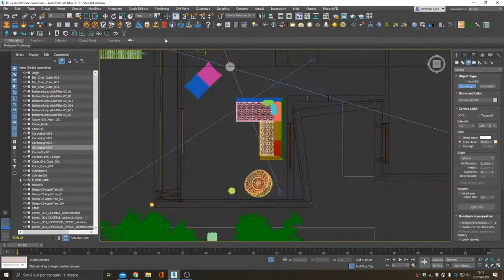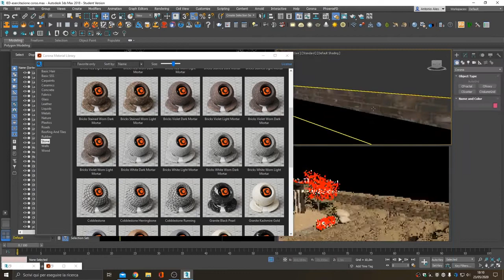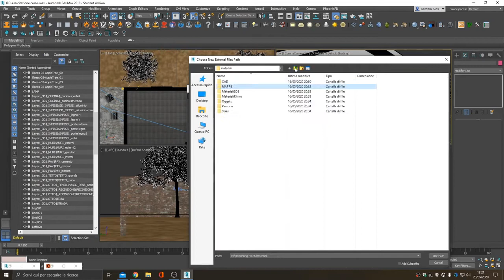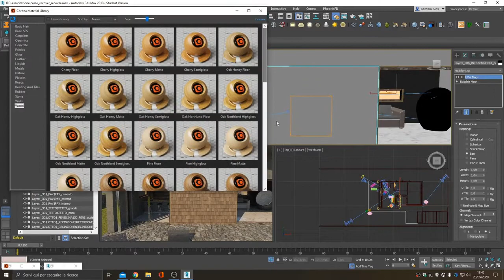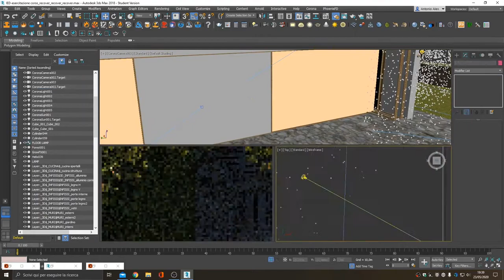My first Corona Render - Manor Concept - Time Lapse (Rhinoceros, 3DsMax, Coronarender, IvyGen )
Concept timelapse designed with Rhinoceros (Rhino), rendered with 3ds max and vray - corona ( coronarenderer ) (3ds, 3d studio), for post production I used photoshop cc 2018 (PS).
About materials - QuixelMixer

3D Printer:
- Anycubic Predator
- Creality Ender 3
- Elegoo Mars